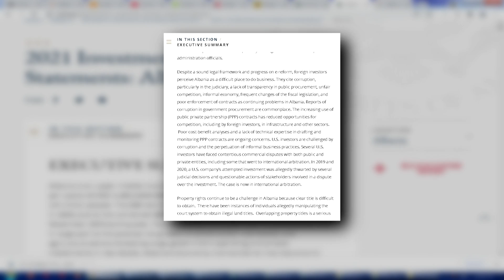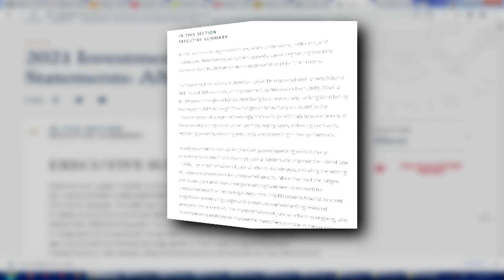Raporti i DASH, PD: Shqipëria ka qeverinë më të korruptuar në Europë, ditë e mirë që SPAK të hetojë…